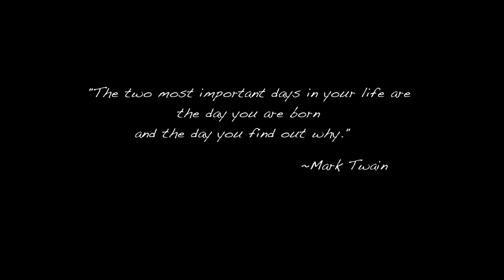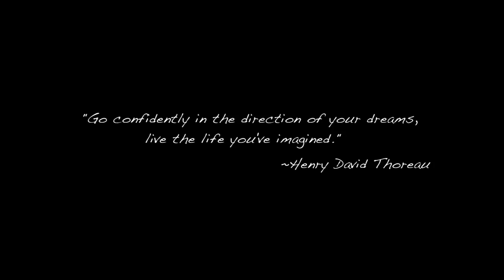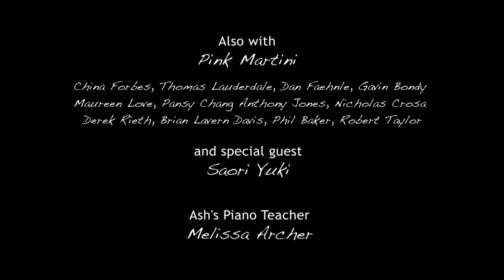Be Yourself - An Inspiring Short Documentary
Be Yourself is an inspiring short documentary about three people following their dreams at different stages of life. Ash Williams is an 8-year-old pianist who wants music to be his life. Jordie Campbell is a college-age dancer who's at a crossroads.  Timothy Nishimoto is a singer and percussionist with the well established Portland band Pink Martini.

Shot & Directed by Kristan Williams
Edited by Ross Williams
Produced by XRATS Productions